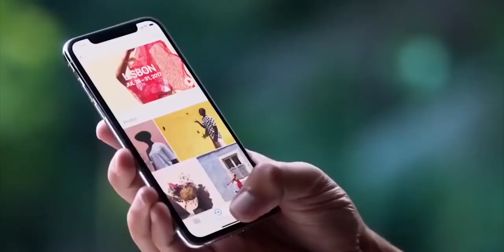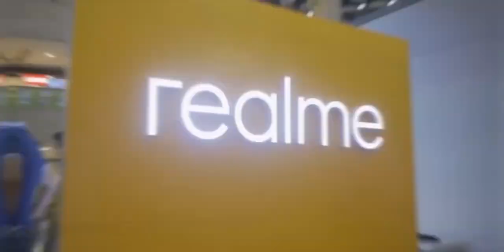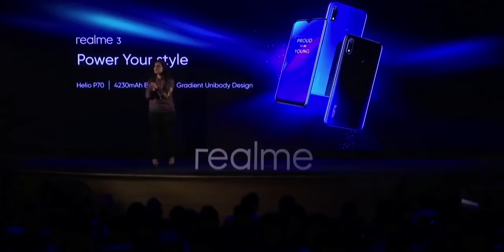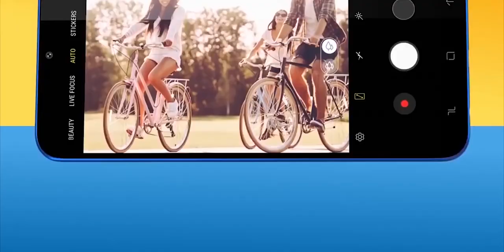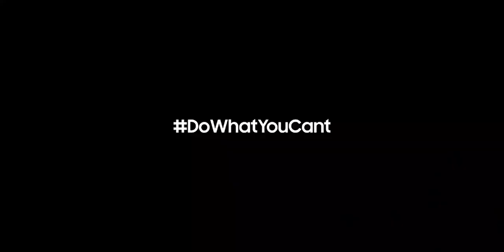India - The Smartphone Super Power ⚡⚡⚡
India is already the second-biggest smartphone market in the world and it is also the second-biggest smartphone maker in the word too. And soon India is also going to be a smartphone superpower. So how does it gonna do it let's find out the answer in this video?

[[[ MUSIC ]]]:
[[ MUSIC ]]]:

Song: Ehrling - Palm Trees (Vlog No Copyright)